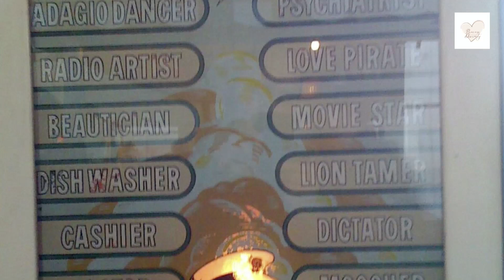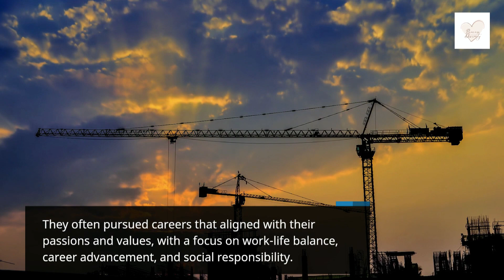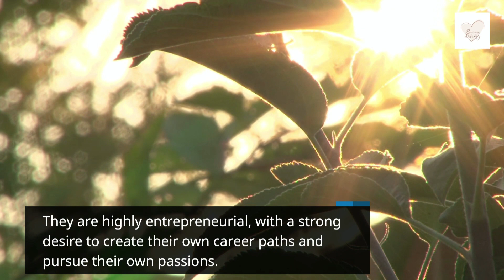Career paths.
Career paths of different generations may differ based on the societal, economic, and technological factors that shape their work experiences and opportunities. Overall, while there are some general trends among different generations, individual career paths are shaped by a wide range of factors, including personal values, interests, and experiences, as well as larger societal and economic trends.